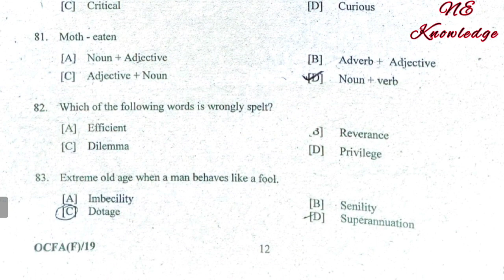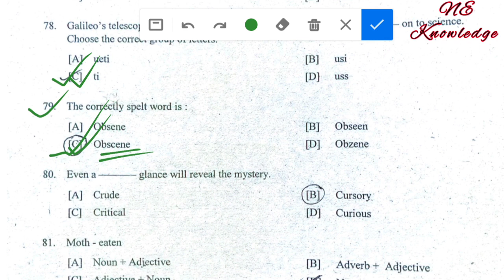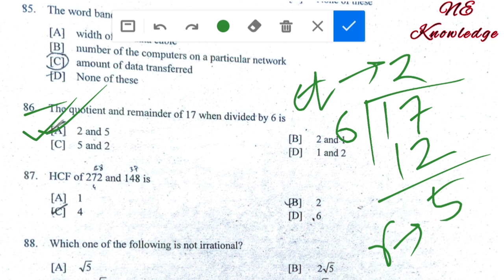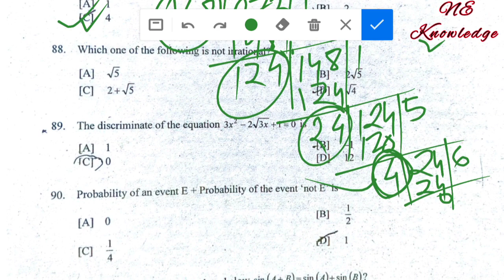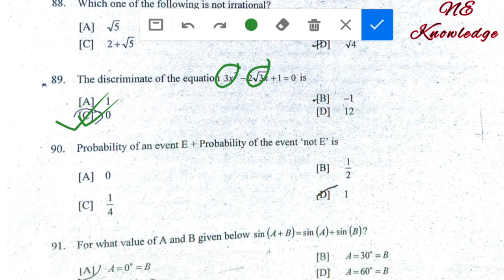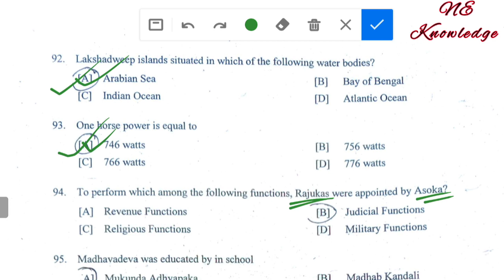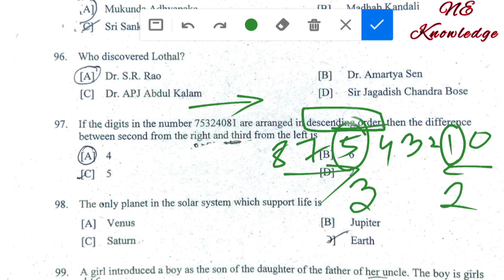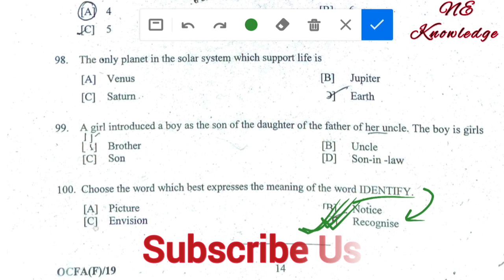APDCL Question Paper || APDCL Solved question paper for the post of OCFA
APDCL Question Paper for the post of office cum field Assistant. APDCL Solved question paper for the post of OCFA. APDCL QUESTION PAPER 2019.